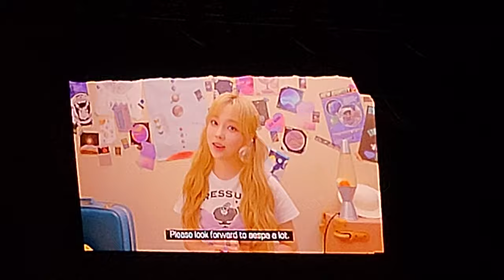AESPA 에스파 Life's Too Short Behind The Scenes VCR Live Synk In LA 220626 HD 60fps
Some behind the scenes footage of LTS played at the Synk In LA Showcase